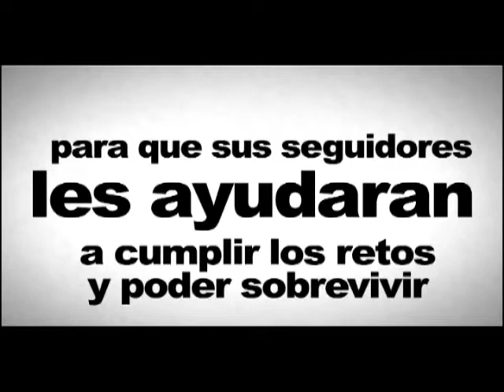Nokia Celvaivor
Campaña finalista Premios IAB Conecta 2013